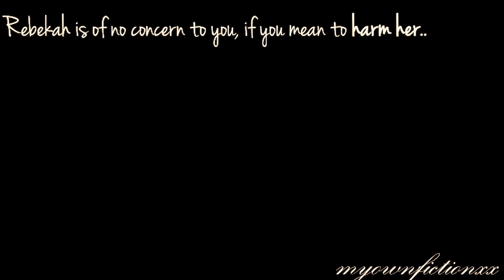►Klaus & Rebekah | Can you love me again? (+1x14)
SPOILERS TO 1X14!

Song: John Newman - Love me again
OH MY GOD. THIS EPISODE WAS FREAKING AMAZING. BEST EPISODE ALL THE TIME! I LOVE IT!
Today is 1st March! Justin's birthday! I'm so happy ;) Happy b-day Justin! ;*
Here is video with my favourite song ;) Hope you like it! xx